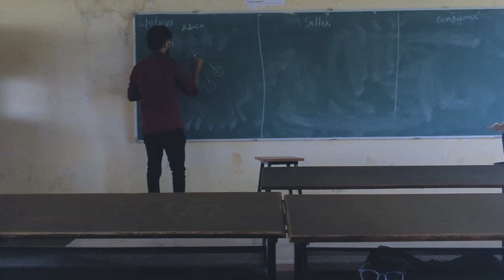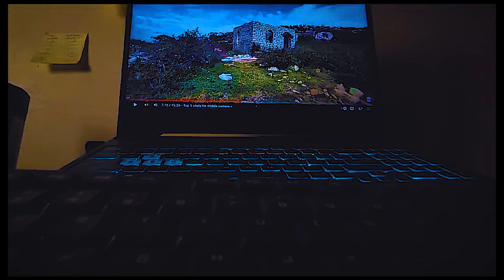final year engg student a common day